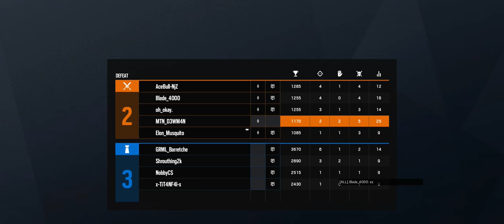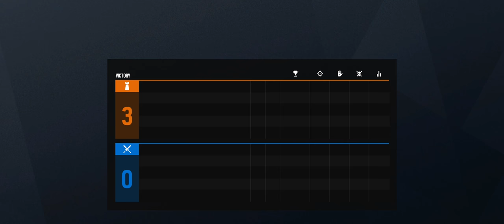Rainbow Six Siege | Leg nyugisabb játékok [Anomália]